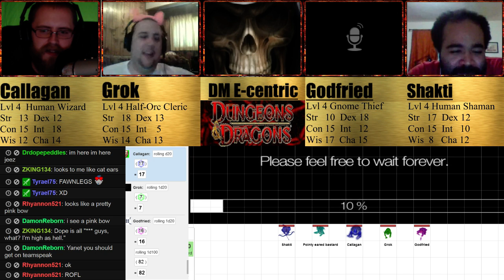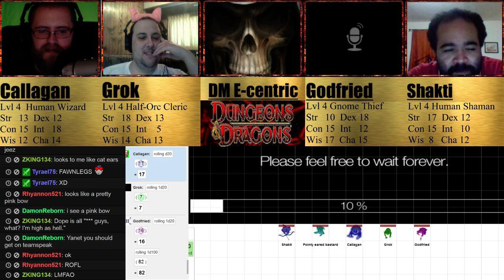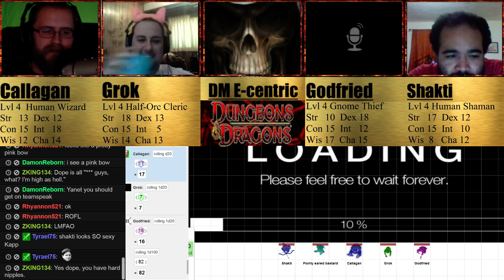D&D Test Run Week 3 Part 1